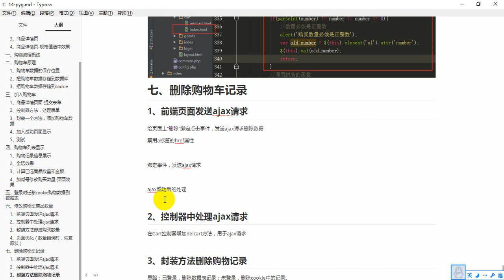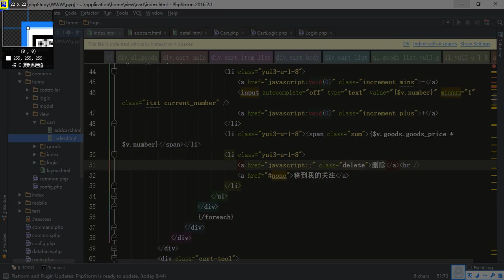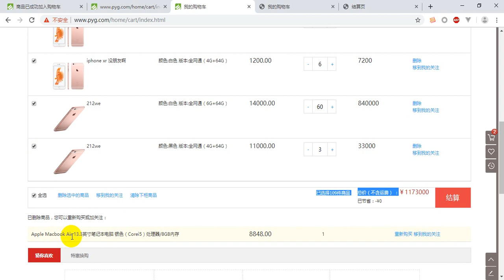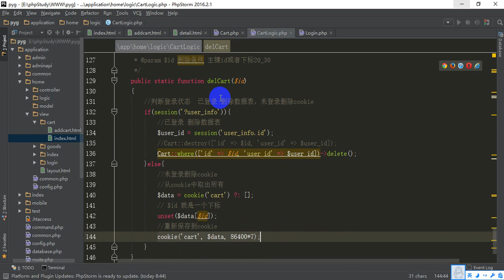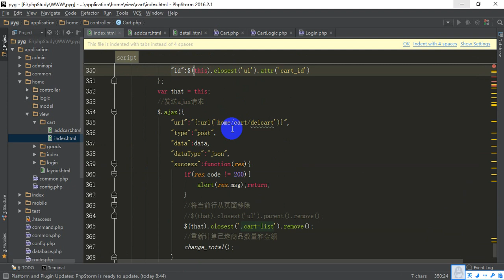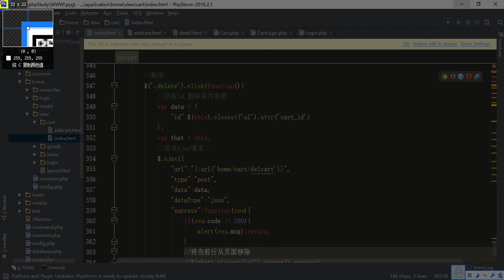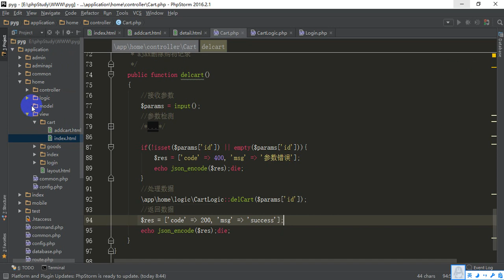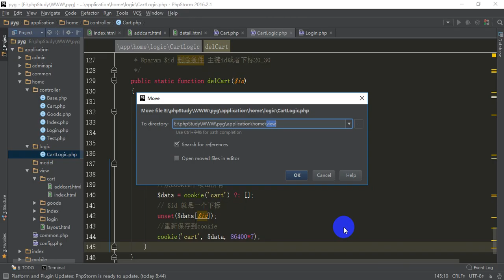Pyg 9- 16 删除购物记录